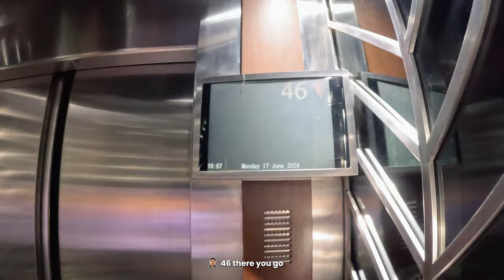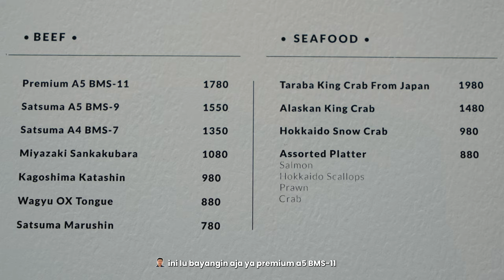gue cobain NASI SULTAN yang seporsinya 400 ribu! rasanya kayak apa nih??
di episode kali ini, gue & livia mau ngajak kalian makan di  restoran sultan jakarta!!
bukan untuk kaum mendang mending deh pokoknya kalo mau makan di sini!
spesialis mereka di shabu & sukiyaki! dan kenapa sih di sini dibilang shabu & sukiyaki sultan jakarta?

tapi wait a minute! kita bakal share tips perlu budget berapa sih buat makan di resto sultan ini?

📍YUGEN, the plaza office tower
foodbudgetid meter: must try ❤️
⏰️ 12AM - 10PM

fine dinig jakarta
restoran jepang sultan
nasi sultan
shabu & sukiyaki sultan